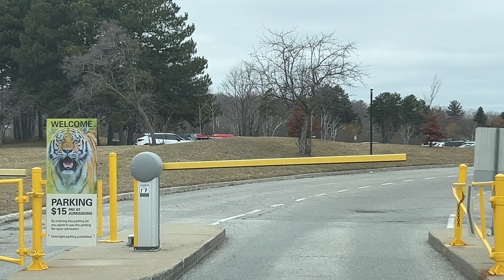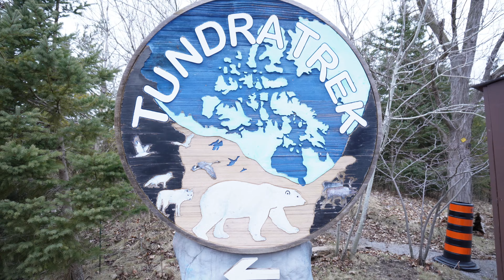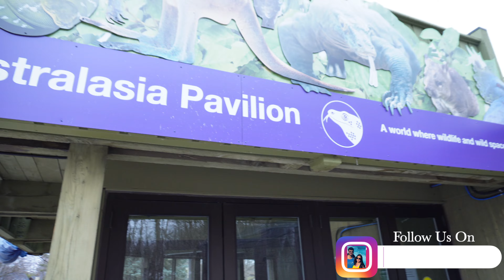We visited the Toronto Zoo for Free | Weekend Fun | Be Caind | Canada Couple Vlogs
If you're a new PR or Canadian Citizen, you can use the Canoo App to enter the Toronto Zoo for free. You will still be required to pay a parking fee of $15.

We are Kriti and Shrey and we welcome you to our channel Be Caind.

toronto zoo time
toronto zoo toronto
canada couple vlogs
canada vlog
canada vlogs
pr story canada
becaind
canada couple
ravish vlogs
canada vlog indian
life in canada
peekapoo
ashar sana vlogs
canada
canada express entry
cec draw
chitchat with shilpa
express entry draw today

Important ranking tags: BeCaind,canada vlog, Canada couple, Canada Couple vlogs, india to canada, canada vlogs, Canada pr, life in Canada,

Youtubers tags:
chatty and scatty, traveling desi, Canada Couple, In the North Canada, Potato Talkies, Peekapoo, Gursahib Singh, Ravish Vlogs, Ashar Sana Vlogs, Galati Family in Canada, Chit Chat with Shilpa, Travelling Desi, Feanshu and Keerat